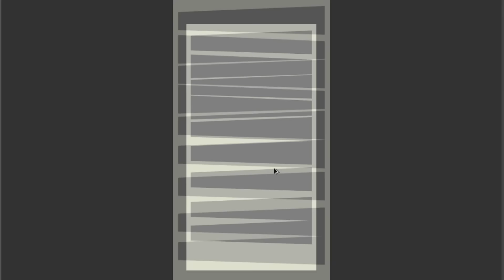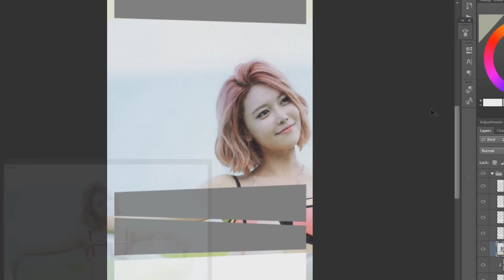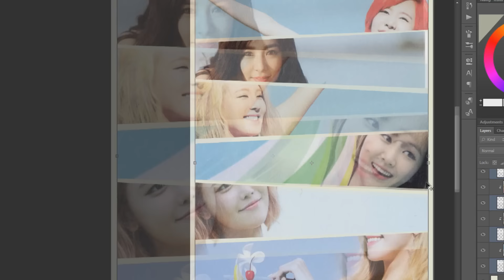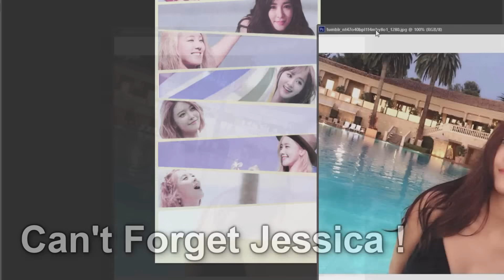SNSD(Girl's Generation)-Party(파티) EDIT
Quick Edit of SNSD's Party Concept!